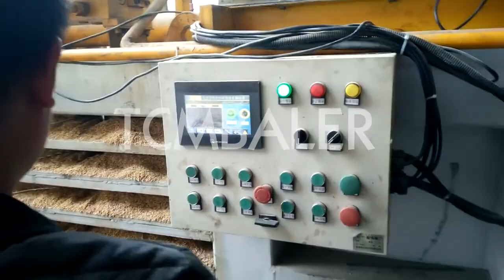Rice husk baling spain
TCM BALER TCMBALER is a professional hydraulic press baler machine manufacturer and supplier in China for more than 20 years, and we can offer rice husk baling press baler for sale with a cheap wholsale factory price for our customers without any agent or dealers if you wanner buy our baler press machine.

skbaler Rice Husk Baler, Rice Husk Baling Machine, Rice Husk Macao, Rice Husk Baler Rice Hull Baling Press. Rice Husk (also known as Rice Hull) is the outermost layer of a rice grain. It is low in density and has an unusual shape, normally with the dimension around 5 mm. Due to these characteristics, the conventional way of baling and strapping is not suitable. Because the bale will soon break and split up once sinobaler Rice Husk Baling Machine, Rice Husk Utilization, Rice Colombia, Rice husk usually has a high bulk density of 100 to 160 kg m3, hence, choosing a baler with high compressing force is necessary for handling rice husks. Sinobaler’s SHB1 WS Series heavy duty bagging baler is very suitable for making dense bales of rice husk into plastic bags. tradeindia Rice Husk Bagging Press Machine,Rice Husk Baler Belarus, This Rice Husk Baler Machine is special used for loose mateiral ,for example sawdust, rice husk, wood powder ,papper powder ,fiber ,straw etc. after baling ,The straw block can be packed. by plastic bag without packing or strapping which make the material easy transport and stack . ClimateMFG rice husk press and packing machine Hydraulic Baling Poland, rice husk press and packing machine. The rice husk press and packing machine is ideal for packing small loose materials.Various loose materials can be compressed and packaged, such as wood shavings, sawdust, chopped straw hay, paper shreds, chaff, rice hulls, cotton seeds, peanut shells and other similar loose materials. Xtbaler Rice Husk Baler Machine,Rice Husk Compress And Bag Sri Lanka, Vertical baler machine can be used to press and bale many kinds of recyclable material, including cotton, tyre, textile, straw, aluminium can, rice husk, sawdust, straw, waste paper, waste plastics, scrap metal, etc. , can also be used for garbage baler. Santec Top selling rice husk baler rice hull bagging machine rice Australia, 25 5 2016 · ENERPAT rice husk baler rice hull bagging machine rice husks baling machine baggerMore details,welcome contact me freely as below:Whatsapp Mobile:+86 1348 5 FABTEX China Rice Husk Packing Machine Baling Machine Myanmar, What is Rice husk packing machine baling machine? it is used to pack loose form husk to a bale, to save storage and transportation space. Feature of Husk packing machine baling machine: (1) High speed, high efficiency and low energy consumption. Improve Enerpat Rice Husk Baling Machine at Rs 450000 piece Baling Cuba, Backed by years of industry experience, we are engaged in offering a premium quality range of Rice Husk Baling Machine. Vertical Bailing and Bagging Machine for Rice Husk offered come backed by advanced technology support so as to offer ideal compression support during baling process and well manage the packaging requirements of small, loose materials in a more convenient and Shlok Hydraulic Rice Husk Baling Press, Rs 170000 number AIM Senegal, Hydraulic Rice Husk Baling Press. ₹ 1.70 Lakh Number Get Latest Price. Product Video Product Brochure. Motor Power. 3 15. Usage Application. RICE HUSK,WOOD CHIEFS. Material. Mild Steel. nkbaler Rice Husk Home Facebook Lebanon, Rice Husk. 117 likes · 13 talking about this. Rice husk available delivery possible in Karachi only 1 bag weighs 8 10kg price (250) per bag price is Diloya Rice Husk Baler Machine Rice Husk Baling Packing Portugal, It is suitable for sawdust, the cotton seed shell, peanut shells husk etc material compression, pression and bagging by one time, convenience for store and reduce the transportation cost. After compressed, easy to remove loose, it can be used in environmental building